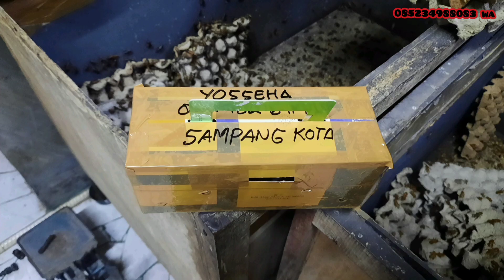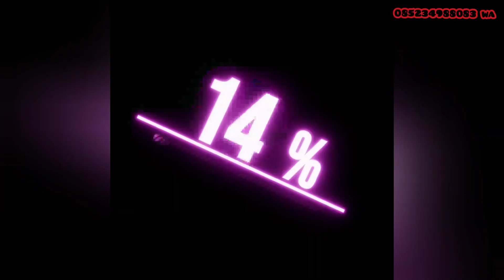Stok Love Bird Terbaru Lagi ♤12 Oktober 2023♤ Ready Siap Kirim. Harga Hemat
pengiriman dr pamekasan Madura